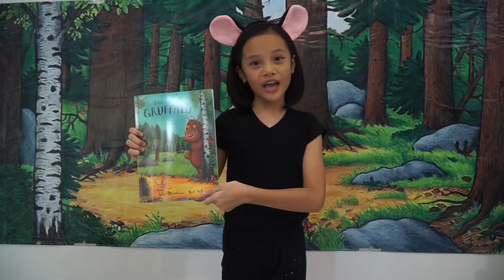Story Telling The Gruffalo by Audellya ❤️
The Gruffalo Story Telling by Audellya. Hope you guys liked it.